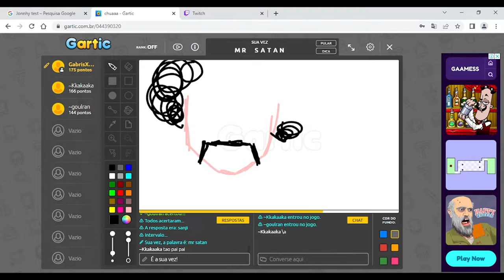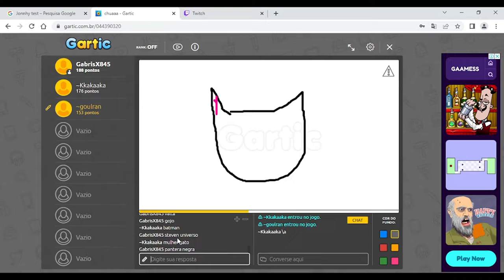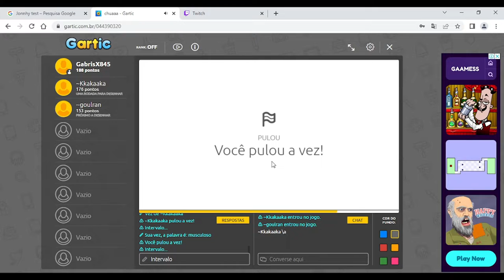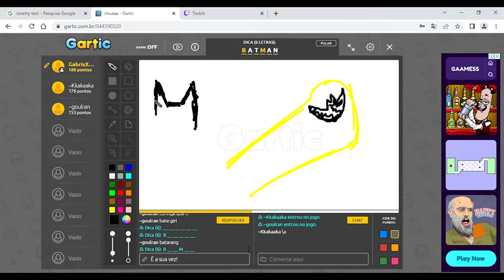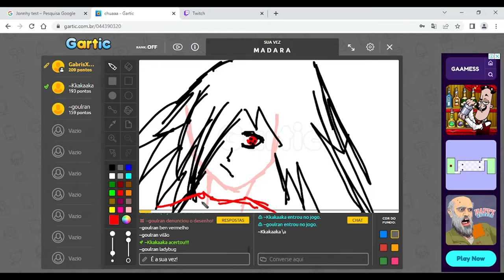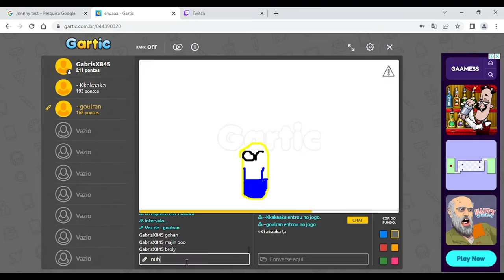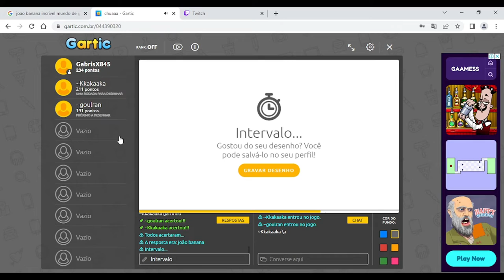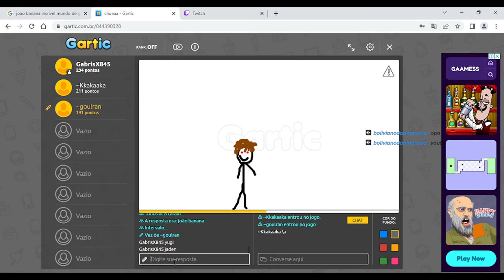O MAGO É IMPLÁCAVEL - GARTIC